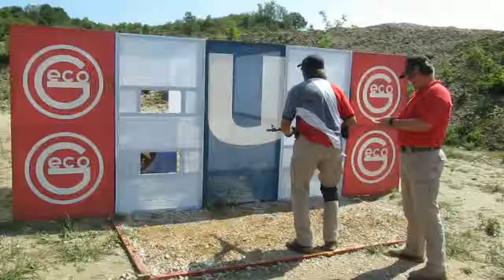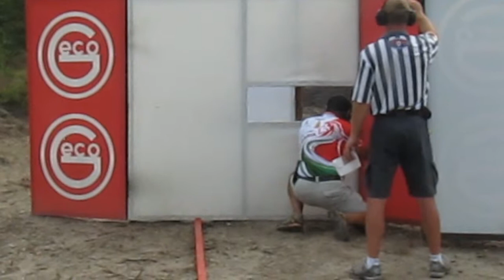Bukk Mountain Rifle Hungary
Eger, Hungary - 16 Rifle Stages, Squad 6, Ivan Stoev BUL, Sverre Idland NOR